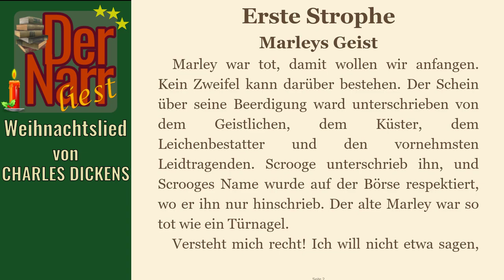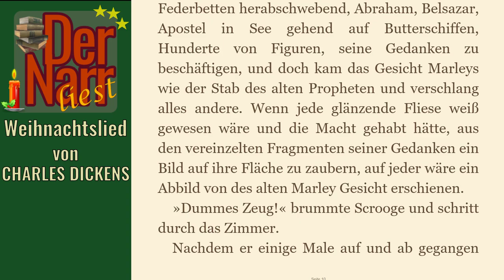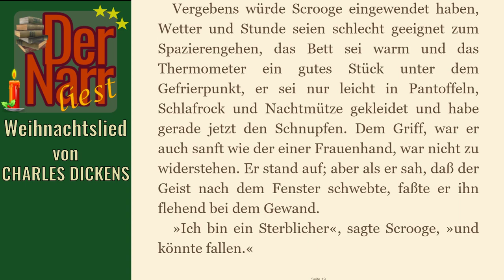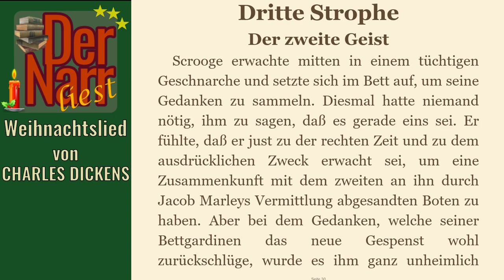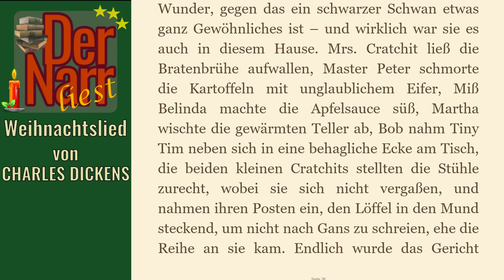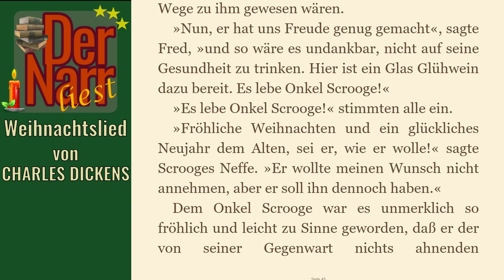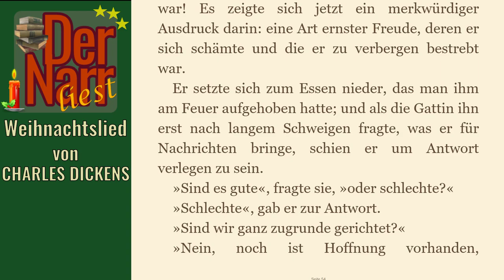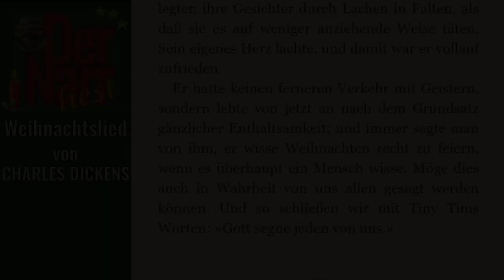Der Narr liest Folge 102: Charles Dickens‘ Weihnachtslied (A Christmas Carol)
Frohe Weihnacht euch allen!!

eine besinnliche Weihnachtsgeschichte mit Ebenezer Scrooge,
von CHARLES DICKENS - "Weihnachtslied (A Christmas Carol)"

00:00:00 Erste Strophe - Marleys Geist
00:43:22 Zweite Strophe – Der erste Geist
01:22:06 Dritte Strophe – Der zweite Geist
02:12:55 Vierte Strophe – Der letzte Geist
02:44:50 Das Ende

Das Buch (und viele andere Klassiker) könnt ihr übrigens alle kostenlos bei Amazon.de mit Kindle der gratis Kindle-App oder im Browser lesen direkt

hofnarrgiaccomo(at)web.de